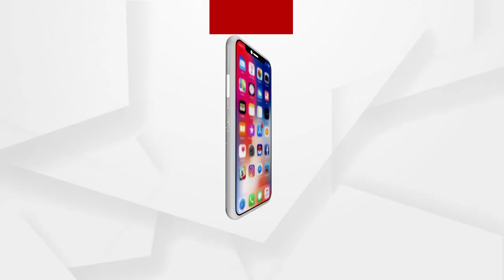Headlines 7Am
ପାଠକଙ୍କ ପାଇଁ ବଢୁଛି ଅଡୁଆ...
ଏସଆଇଟିର କ୍ଷମତାକୁ ନେଇ ଉଠିଲା ପ୍ରଶ୍ନ.
ଆସନ୍ତା ସପ୍ତାହରେ ଭ୍ୟାକସିନ୍...
ଏଣିକି ଜରୁରୀ ସେବା ପାଇଁ ଗୋଟିଏ ନମ୍ବର...
ରାଜ୍ୟରେ ବଢୁଛି ଶୀତ...